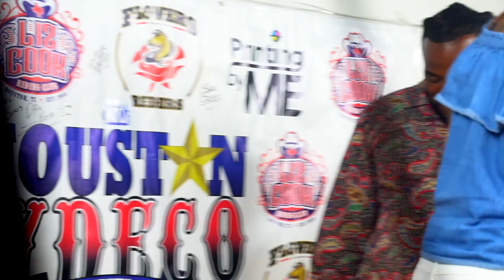Adrian Bagher Live Rosenberg, TX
Scott Rock Productions brings Adrian Bagher to Rosenberg, TX to celebrate his birthday.